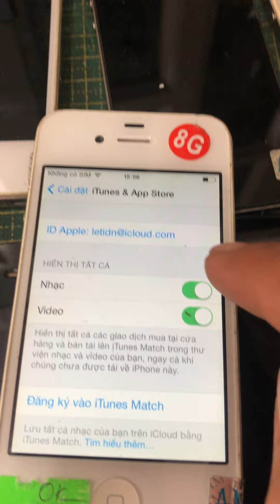HƯỚNGDẪNCÀIỨNGDỤNGTRÊNIPHONE4IPHONE 4S MR CAU SHOP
BÁN IPHONE 4 VÀ 4S -8G BẢN QUỐC TẾ FREE SHIP TOÀN QUỐC
MUA SẢN PHẨM TẠI LAZADA THEO LINK: HOẶC ADD ZALO 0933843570 ĐỂ ĐƯỢC HÕ TRỢ ĐẶT HÀNG